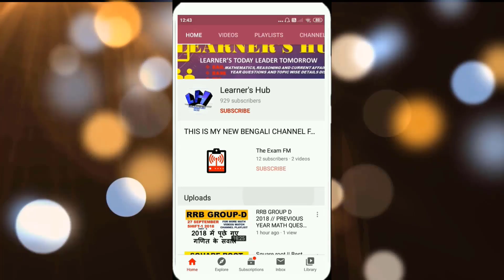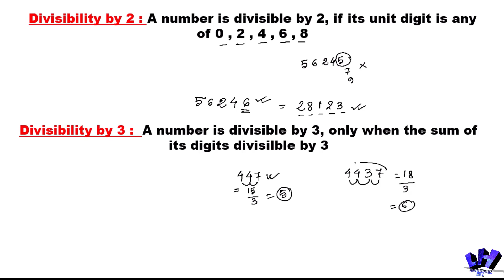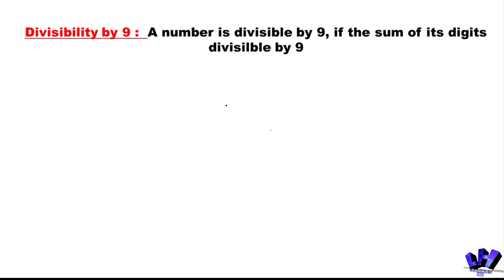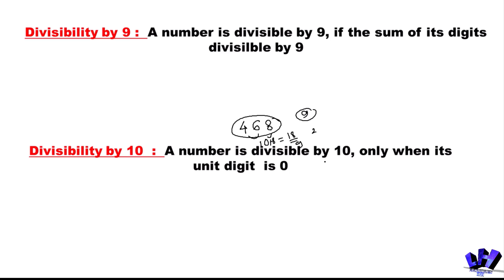Divisibility Rules || concept of Divisibility || Divisibility Rules of Number in Hindi